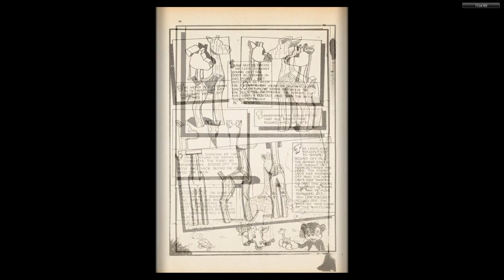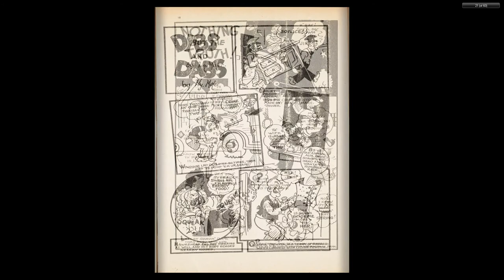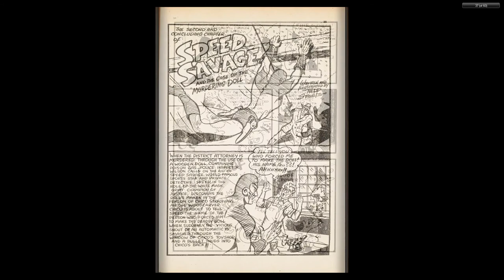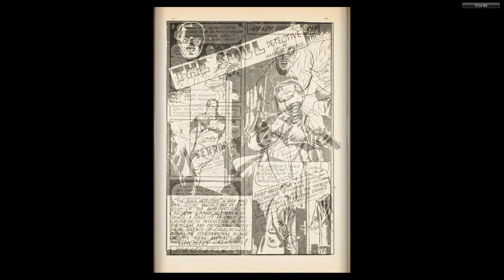CANADIAN 1940's COMICS 06 Triumph Comics 031 Jun Jul1946